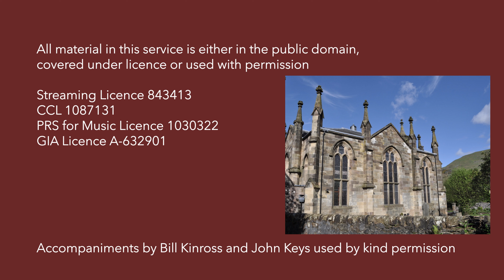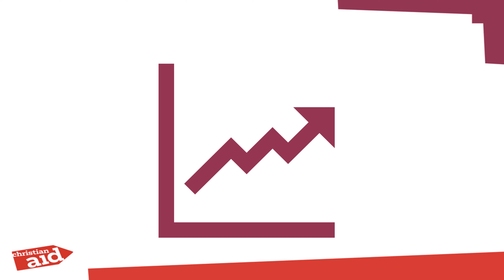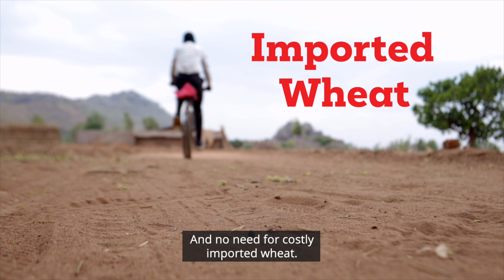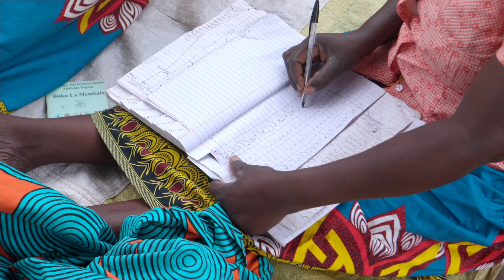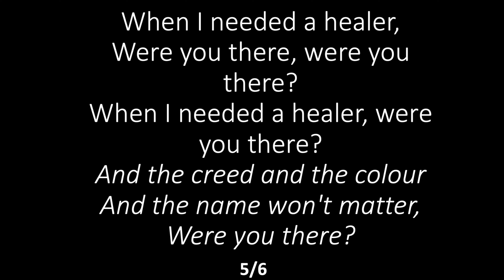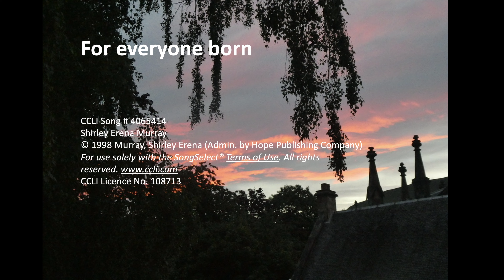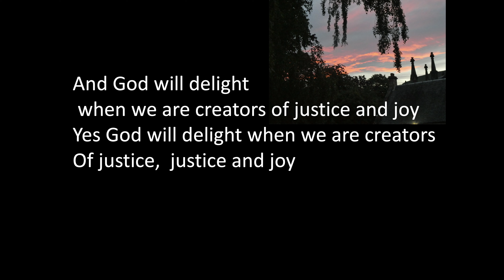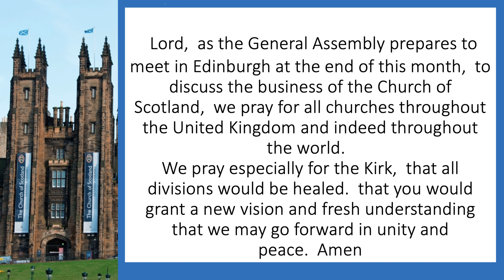Sunday 14 May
Morning Worship for Christian Aid Week